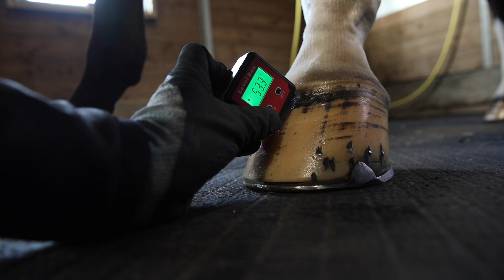Découvrir le métier de Maréchal-ferrant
Bonjour à tous, dans cette vidéo, je vous propose de partir à la rencontre de Pierre Henry, maréchal-ferrant depuis 13 ans, afin de découvrir un métier passionnant. Il s'agit d'un métier indispensable pour le succès des cavaliers et la santé des chevaux.

Production : Aspherique films

00:00 Introduction
00:18 Présentation
01:20 En quoi consiste le métier ?
01:53 La prise en charge d'un cheval
02:50 L'outillage
04:06 Les différentes fer
05:19 Pied nus ou ferré ?
05:58 Un bon Maréchal-ferrant ?
06:55 Les points positifs du métier
07:29 La clientèle
07:53 Philosophie de l'entreprise
08:28 Conclusions